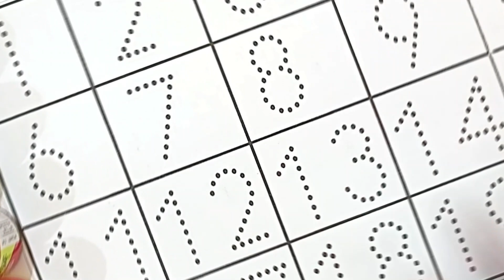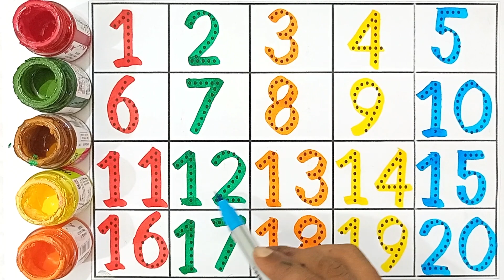Learn Numbers From 1 To 30 123 Number Names 1234 Numbers Song Counting for Kids part 3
counting
learning
numbers
counting numbers
number song
learn numbers
123 counting
learning numbers
number
learn counting
number names
numbers 123
elearning
123 numbers song
123 numbers
numbers song
learning cartoons for kids
counting 123
counting numbers 123
1 to 10 counting and learning numbers
counting song
teach counting
number blocks
number songs
how to learn counting for kidscounting
counting songs
numbers
counting numbers
counting song
numbers song
number song
counting numbers for kids
learn numbers
learn counting
numbers songs
learning numbers
number counting
numbers counting

numbers counting,counting for kids,counting numbers 123,numbers 1 to 20